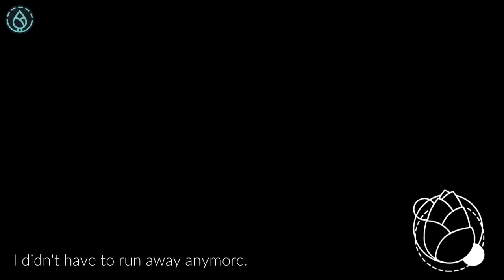Lotus Reverie: First Nexus Part 7 | Becoming FRIENDS with Columbine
During lunch, there's Columbine. In the courtyard, there's Columbine. Reading, there's Columbine.